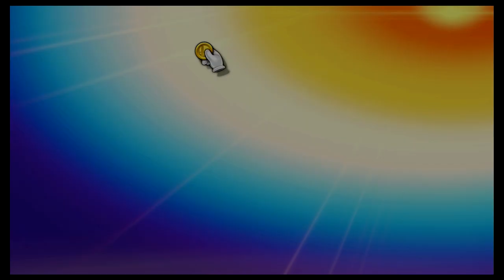Super Smash Bros Ultimate Amiibo Fights – Request #21531 I 4 team battle